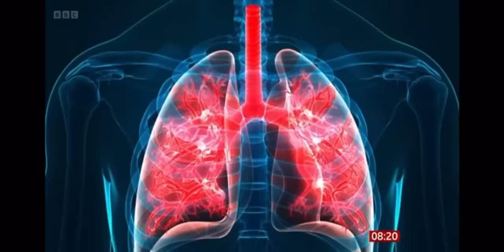November 11, 2023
BBC Breakfast news - Kaftrio / Cystic Fibrosis